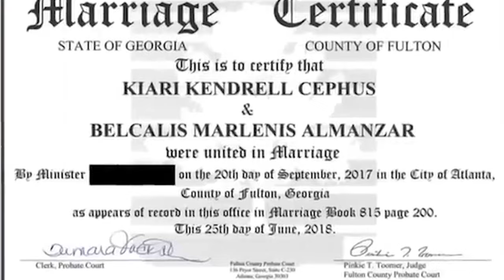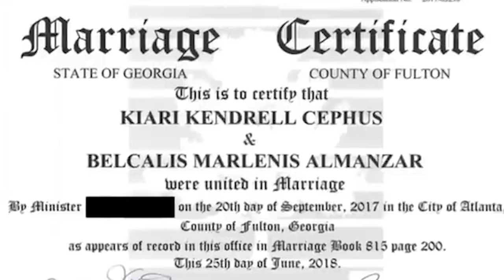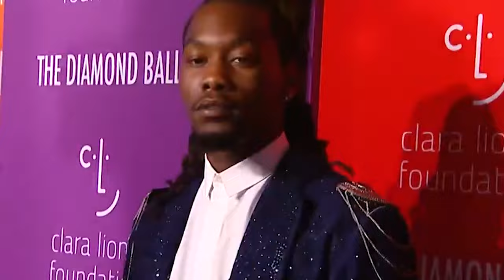Inside the Rocky Marriage of Cardi B and Offset | True Celebrity Stories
Join us on True Celebrity Stories as we take an in-depth look at the tumultuous marriage of Cardi B and Offset. From their whirlwind romance and high-profile wedding to the public breakups and reconciliations, we explore the highs and lows of their relationship. Discover the secrets, the scandals, and the love story that keeps fans and tabloids buzzing.

Inside the Rocky Marriage of Cardi B and Offset

Cardi B and Offset ended their relationship in 2020, according to TMZ at the time. However, they made up before the year ended and welcomed a new kid in the fall of 2021.

There have been ups and downs in the couple's frequently turbulent relationship before Cardi filed for divorce in September 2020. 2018 saw them get married in secret before dealing with accusations of infidelity. Cardi revealed they were married and expecting a child in April of that same year. Cardi declared at the end of 2018 that they had lost each other and would be splitting up.

However, the 2019 Grammy Awards—including his performance after her victory—made it clear that they will be together for the long run. He accompanied her to Vegas on her birthday after she filed for divorce.